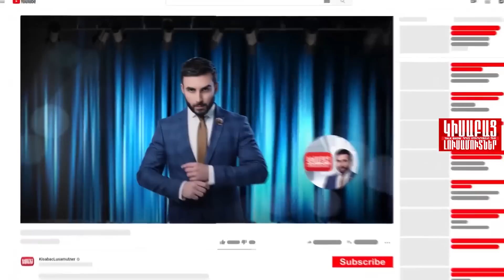Entrats Nerkan / Kisabac Lusamutner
ԸՆՏՐԱԾՍ ՆԵՐԿԱՆ-Ութ զավակների մայրը՝ Մարիամ Օհանյանն այսօր ապրում է նրանցից յոթի հետ. Վարձակալած կիսախարխուլ տանը